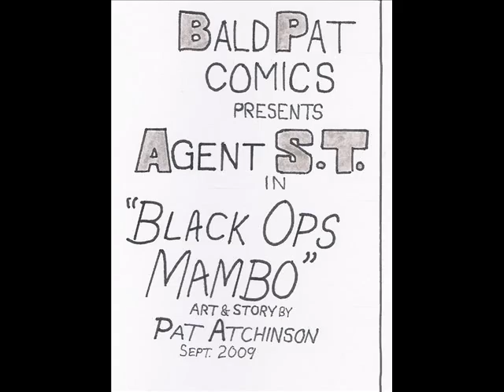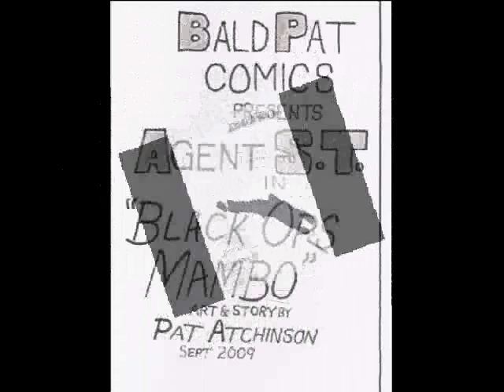AGENT S.T. in "Black Ops Mambo" #1(of 1)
presenting my very first web comic, AGENT S.T. in "Black Ops Mambo", in video form - featuring the instrumental song "Dramastically Different", composed & performed by the Beastie Boys from their cd "the Mix-Up".feel free to look me up @ Agent S.T. was inspired by a friend of mine, the Master of Old School wrestling Super Tramp I hope you enjoy it as much as I enjoyed making it. Thanx for checking it out, more to come soon from BP Comics & Bald Pat Art Studio!